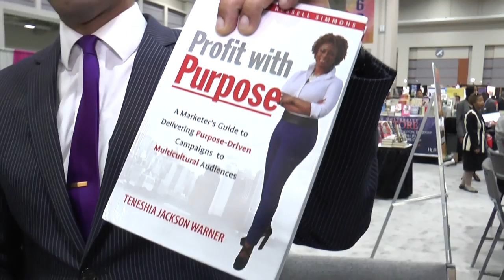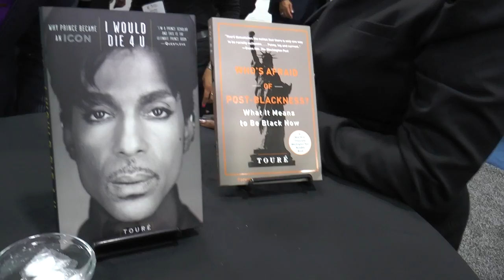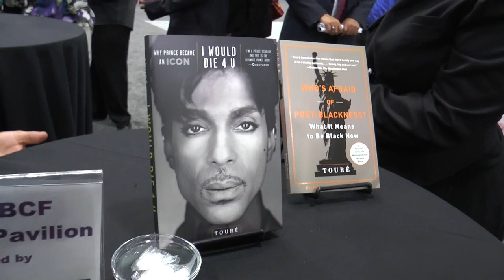Touré at the 43rd Annual Legislative Conference Authors Pavilion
Book Look Xtra interviews Touré at the 43rd Annual Legislative Conference (ALC) Authors Pavilion.